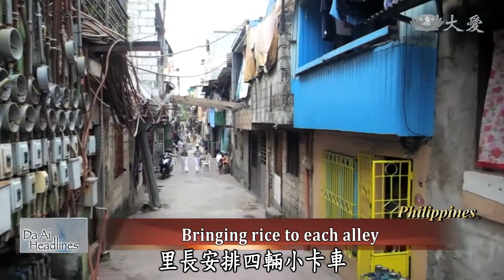【Da Ai Phil News】20200423 Rice Relief Distribution at Nangka, Marikina